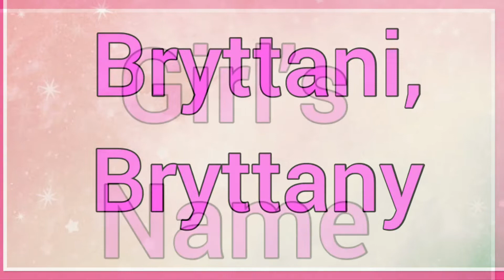Bryttani, Bryttany | Name Origin Variations